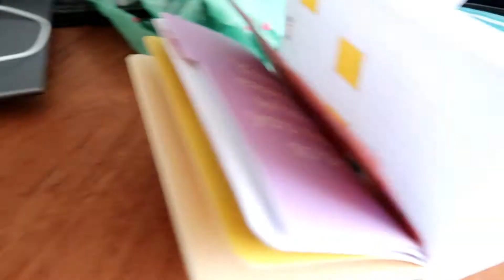First Day Off Since June!| September 8 - 9, 2018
I finally get my first full day off since sometime in late June, which is CRAZY! And I get to cuddle and spend so much time with the puppies.

Equipment:
Camera: Canon G7x Mark II
Tripod: Manfrotto MTPIXI-B PIXI Mini Tripod
Editing Software: Filmora